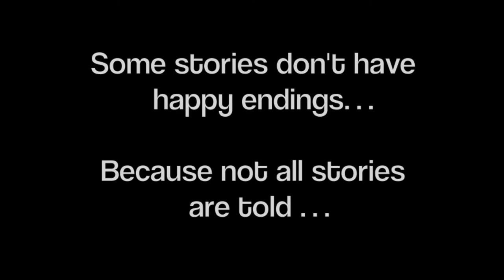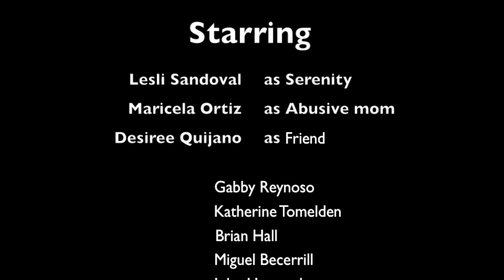Silenced (Subtitled) LB 2014 New Class